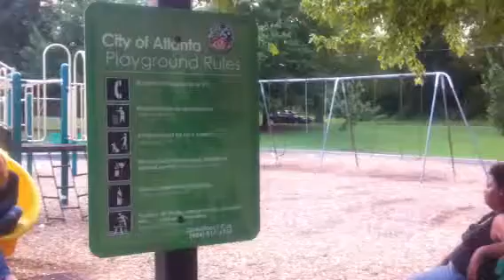Jars of Clay Outreach Ending Child Exploitation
In Atlanta Ga